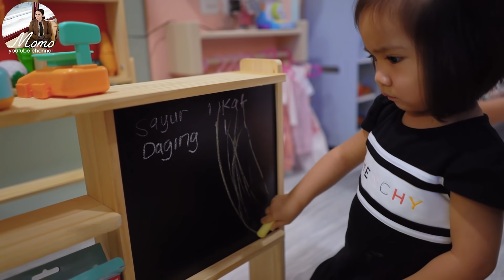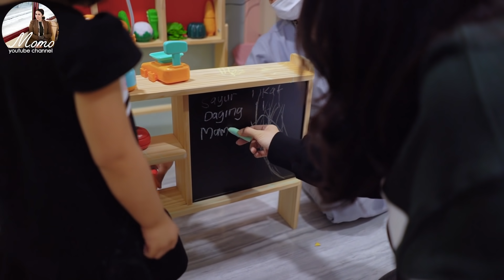UNBOXING RIBUAN BOLA DAN MAINAN DI PLAYROOM BRIELL